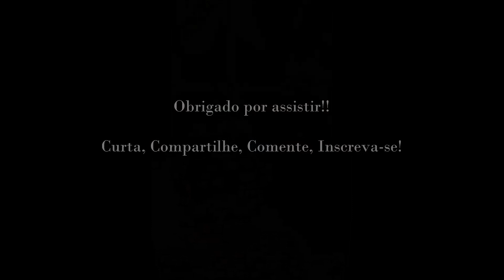Vapor Vivo no quintal de casa! - live steam ride in the garden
Hoje trago para vocês uma gravação que fiz no quintal de casa dias atrás, na minha pequena ferrovia de quintal. Eu e a minha locomotiva Live Steam, a "megera" em uma tarde muito agradável!... confiram ai.
Vocês curtem esse tipo de conteúdo de ferrovias, live steam, ferromodelismo?
Vai la no meu Instagram também, ele ta bombando!!

Vai também na minha lojinha on line de ferromodelismo, a Oficina do Guidini!